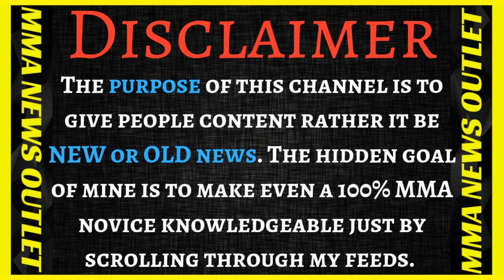Dillion Danis Spoke With Conor Mcgregor After Bellator 222 + Chael Sonnen's Retirement|MMA N.O.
Chael Sonnen on the decision to retire, "I’ve used up all my toughness."  (Bellator 222) (ESPN MMA/ Ariel Helwani MMA Show). Dillon Danis asked Conor McGregor for much advice after LCL tear. (Bellator 222/ ESPN MMA) (Ariel Helwani MMA Show)

Chael Sonnen And Dillion Danis Segment: (Ariel Helwani MMA show)

                                          MERCH!

-Chael Sonnen on the decision to retire, "I’ve used up all my toughness."  (Bellator 222) (ESPN MMA/ Ariel Helwani MMA Show).

-Dillon Danis asked Conor McGregor for much advice after LCL tear.(Bellator 222/ ESPN MMA) (Ariel Helwani MMA Show).